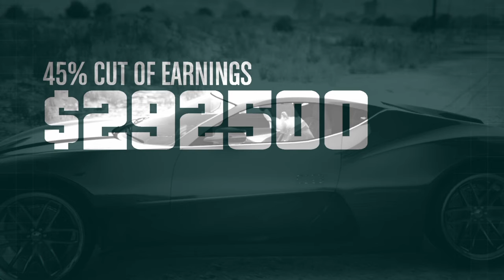Doing the act 1 doomsday hist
Im not the best but we got it done